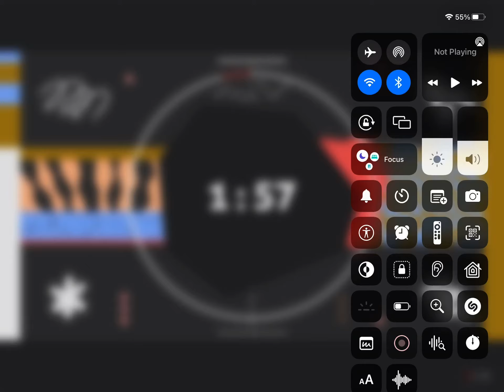YouTube Countdown (HD Version)